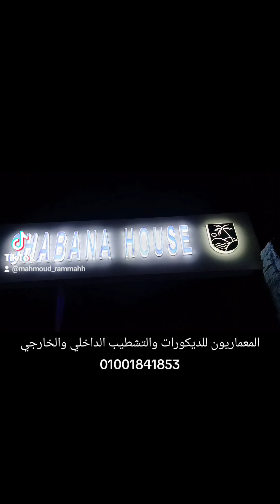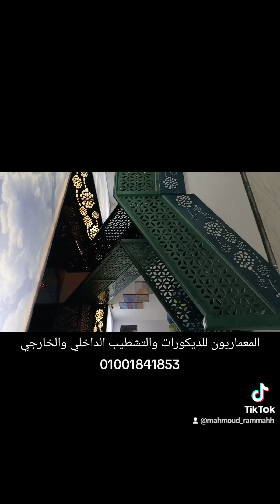تشطيبات داخليه وخارجيه لفندق شبانه فى دهب فى شرم الشيخ المعماريون للديكورات والتشطيبات العامه